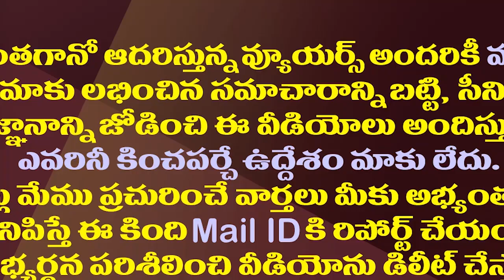పవన్ దెబ్బకు తెలుగు తమ్ముళ్ళకు తడిసిపోతోందట.!| TDP Aspirants Are Worried About Janasena Alliance